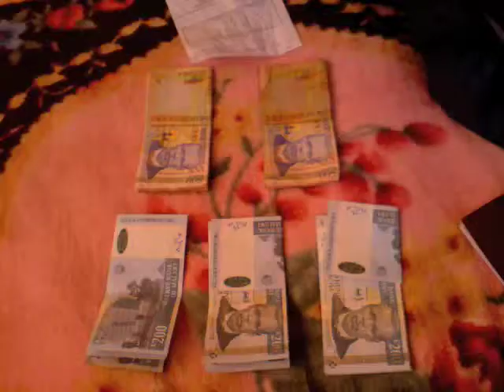Malawi 2008: Trailer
A taster of the 2008 movie, 'Malawi 2008' starring lots of people!

Listen carefully for those throw away comments!